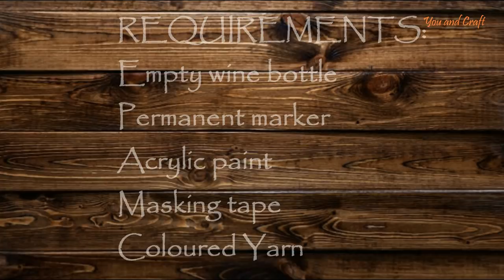GLASS BOTTLE PAINTING | GLASS BOTTLE CRAFT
Today  I am sharing  Glass Bottle Painting using Acrylic colours step by step for you.  So, just recycle empty  bottles with creativity.

If you like the video  do share your  comments  below .